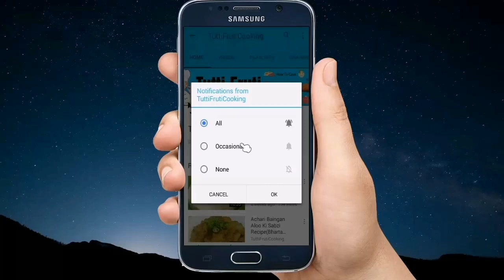Samosa / Kachori / Pakora Laal Chatni Recipe in Urdu/Hindi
Samosa / Kachori / Pakora Laal Chatni Recipe

 Red Meethi Samosa Chutney Recipe for Ramadan Iftar. A Step by Step Complete Samosa Laal Chutney Recipe.

Tutti Frutti Cooking

For method watch the video..

It's free.